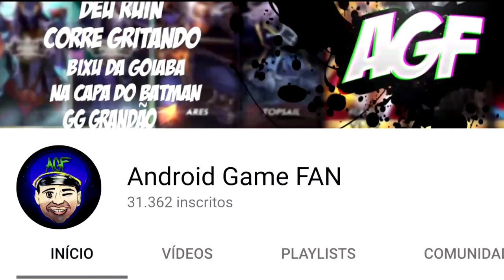Vainglory Draft - Como fazer um bom draft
CANAL DO ANDROID GAME FAN